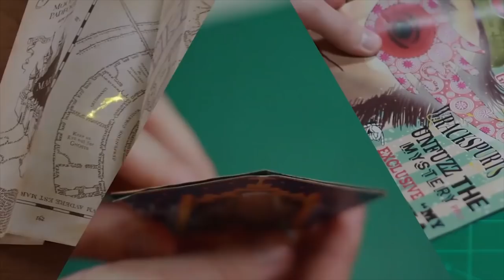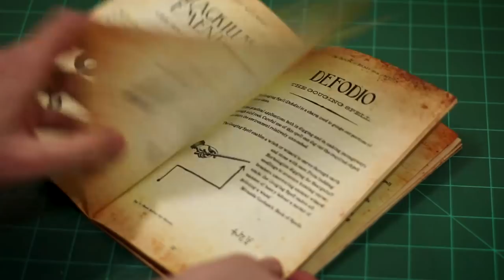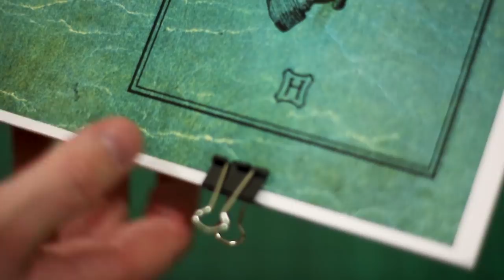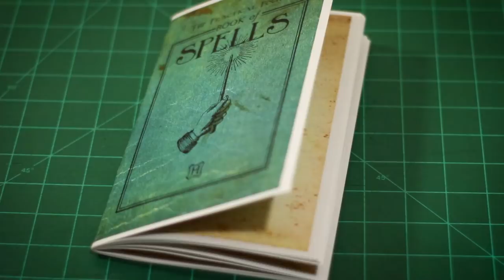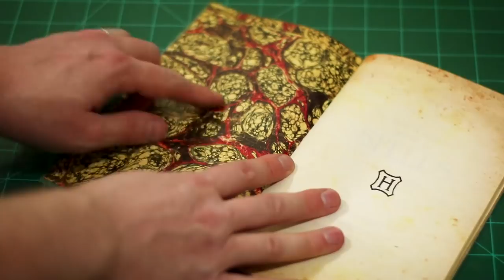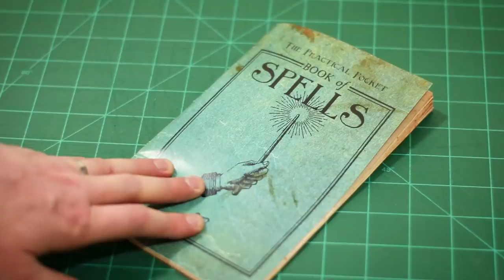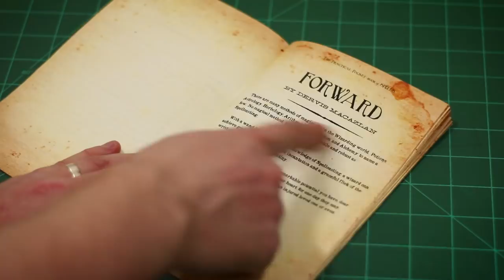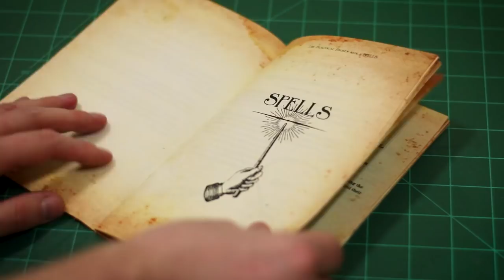DIY Harry Potter Spellbook - Pocket Book of Spells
In this tutorial we'll be making a DIY Harry Potter Spellbook which is 50 fully readable pages. This book of spells (The Practical Pocket Book of Spells) is different from my other DIYs because it's not a replica of anything that was in the Harry Potter books or movies. This is a product of my own imagination. The hands and wand motion illustrations are hand-drawn by me, I wrote the Forward, and also made up the character who wrote this book for Hogwarts (Dervis Macazlan). This took me quite some time to put together - so if you use it for any public work you'll need to definitely credit me by linking to this tutorial. Also, you may not use this for any commercial (for-profit) projects. See the usage rights file included with the free templates. With that out of the way, I hope you enjoy this tutorial as much as I enjoyed putting it together for you!

SUPPLIES
Cutting Mat
X-Acto Knife
Metal Ruler
White Paper
Card Stock
Glue Stick - Glue Stick
Corner Rounder
Long Reach Stapler

Muggle Magic
United States